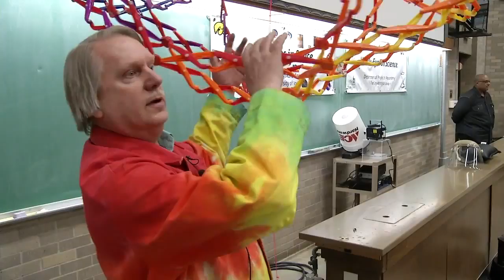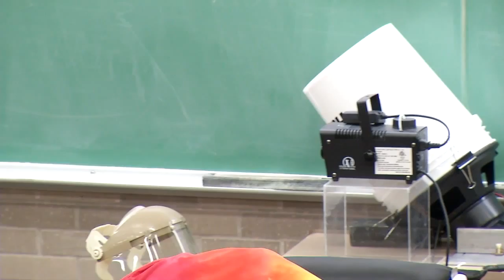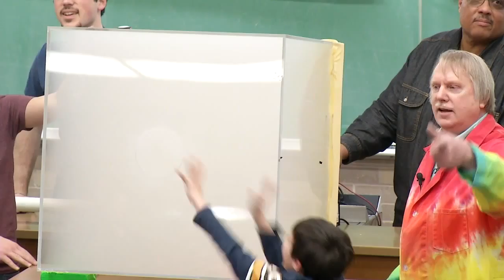2014 University of Iowa Physics and Astronomy Demo Show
The department of Physics and Astronomy at the University of Iowa hosts its annual public demonstration show on March 4th, 2014 in Van Allen Hall.